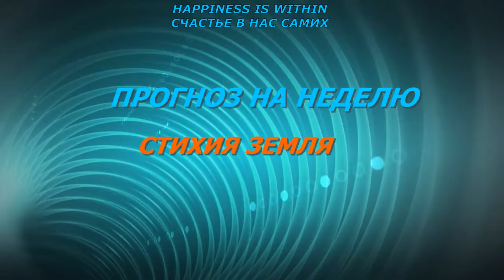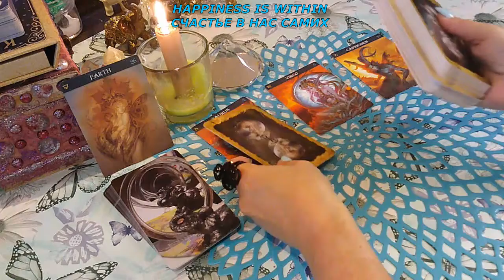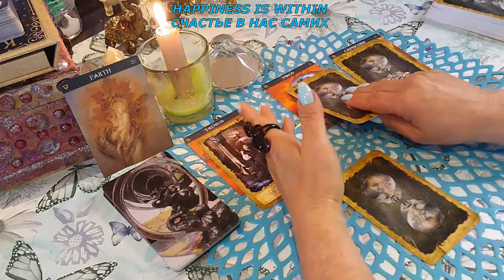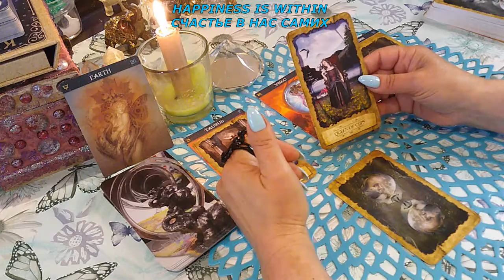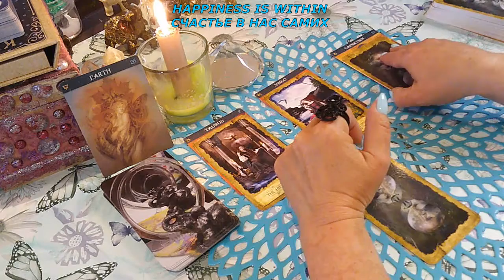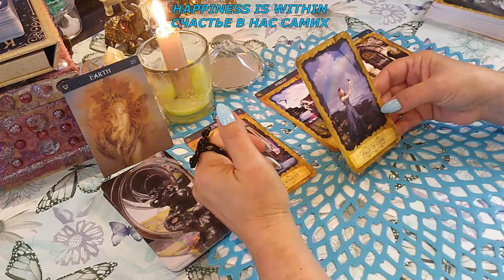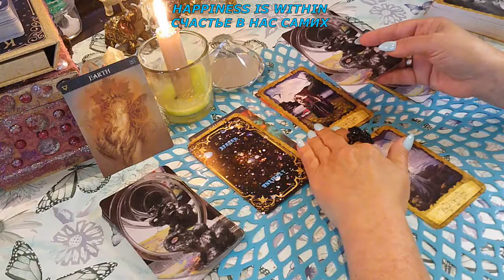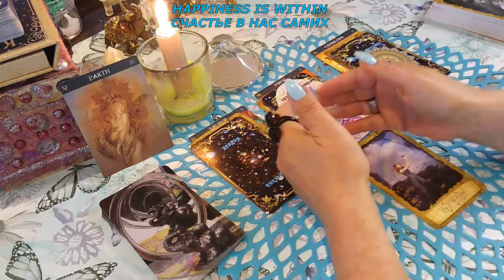ПРОГНОЗ НА НЕДЕЛЮ СТИХИЯ ЗЕМЛЯ ТЕЛЬЦЫ ДЕВЫ КОЗЕРОГИ/FORECAST FOR THE WEEK ELEMENT EARTH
ПРОГНОЗ НА НЕДЕЛЮ СТИХИЯ ЗЕМЛЯ ТЕЛЬЦЫ ДЕВЫ КОЗЕРОГИ/FORECAST FOR THE WEEK ELEMENT EARTH TAURUS VIRGO CAPRICORN